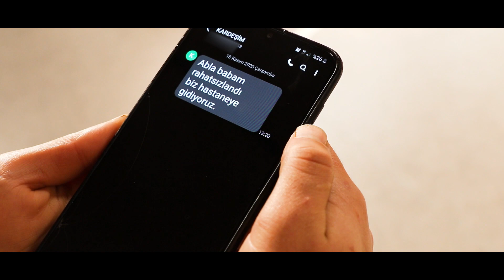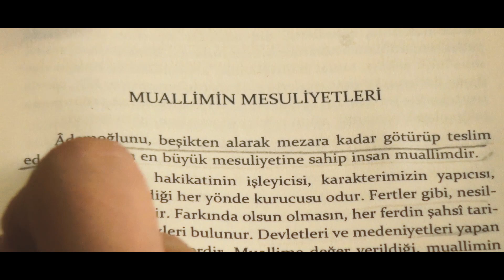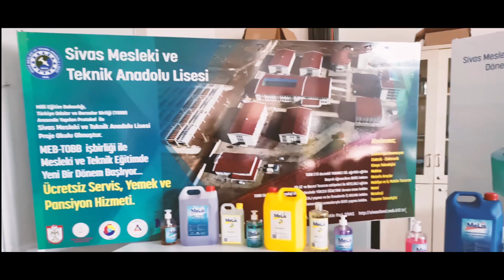Yarına İz Bırakan Tüm Öğretmenlerimizin 24 Kasım Öğretmenler Günü Kutlu Olsun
"En büyük eserimiz, yetiştirdiğimiz öğrencilerimiz." Yetiştirdiği nesiller ile yarına iz bırakan tüm öğretmenlerimizin 24 Kasım Öğretmenler Günü'nü kutluyor, Müdürlüğümüz koordinesinde Şehit Üsteğmen Cemalettin Yılmaz Mesleki ve Teknik Anadolu Lisemizce hazırlanan videoyu istifadenize sunuyoruz.